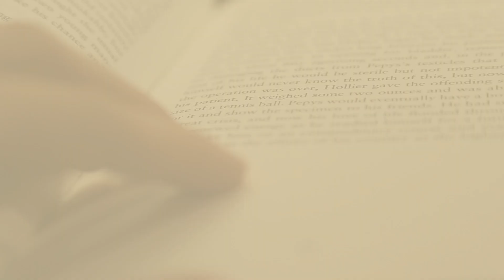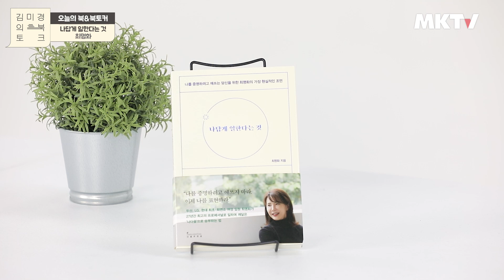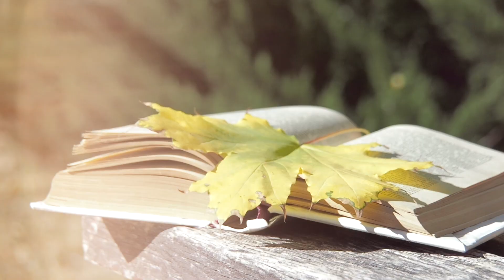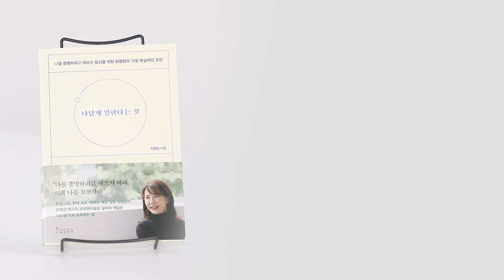✨지속가능하게 일하는법! 퍼스널 브랜딩 마케팅 일잘러 - 최명화 대표 마케터 '나답게 일한다는 것' 김미경의 북토크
💜구독자 도서 나눔 이벤트💜
《도서 이름》과 《영상 시청소감》을 남겨주신 분 중 10명에게 오늘의 도서를 보내드립니다
오늘 소개해드린 신간 제목은 무엇일까요?
1. 나답게 살아가는 것
2. 나답게 버티는 것
3. 나답게 논다는 것
4. 나답게 일한다는 것

💛카카오플러스 친구 '김미경TV' 채널로 당첨자를 공지합니다.
카카오플러스 채널 추가를 잊지 말아주세요!
이벤트 기간: 04월 18일 (월) ~ 04월 25일 (월)

0:00 당신의 미래를 결정할 수 있는 '나다움'이란?
5:27 개인이 '나다움'을 갖기 위해선?
24:44 성공은 남을 통해서만 가능하다?
31:16 나만의 성공전략, '브랜드 하우스'란?

🙌 나만의 꿈을 이루고 싶다면? MKYU 열정대학생되기

👩‍🦱 미경 언니의 Real 일상생활 엿보기. 김미경의 인스타그램